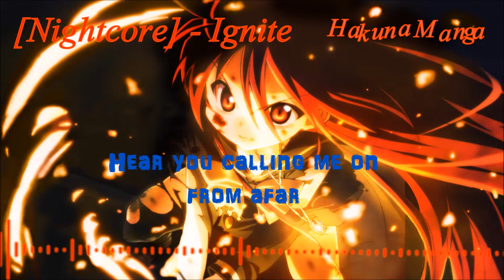[Nightcore] - Ignite ~ {K-391 and Alan Walker}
Français (French):
Bonjour à tous! Voici la chanson intitulée "Ignite" de K-391 et d'Alan Walker en Nightcore!

Anglais (English):
Hello everyone! Here is the song called "Ignite" of K-391 and Alan Walker in Nightcore!